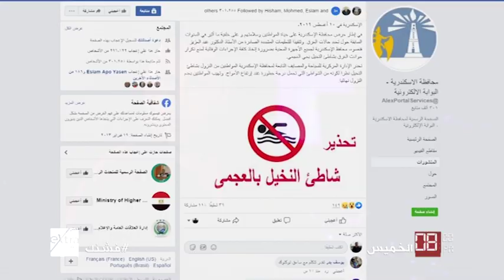"فشنك" نكشف مبالغات إعلام الشر والتهويل في نشر السلبيات والتهوين والتحقير من الايجابيات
بالصوت والصورة نكشف صناعة التقارير المفركة ودورها في نشر الشائعات والأكاذيب في "فشنك"  علي شاشة extra news
يكشف برنامج "فشنك" الذي يذاع علي شاشة extra news  صناعة التقارير المفركة ودورها في نشر الشائعات والأكاذيب علي المجتمع